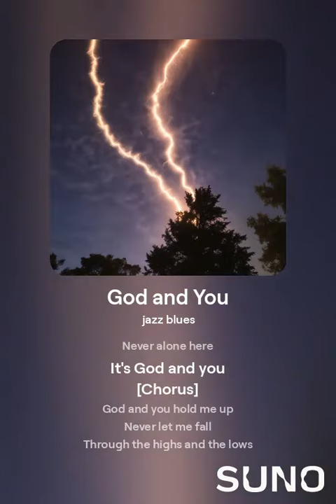God and you